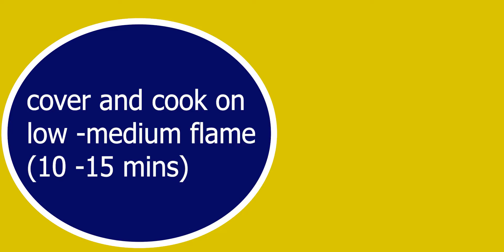Potato Breakfast Recipe (10 minutes breakfast) By Cooking And Beauty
Hello friends!

Ingredients:
3 tbsp rice flour
1 small onion (chopped)
3 tbsp green capasicum(chopped)
3 tbsp carrot (chopped)
1 tsp salt
1 tsp cumin seeds(zeere)
1 tsp corainder powder
1 tsp red chilli powder
 1/2 tsp chicken powder
3 tbsp oil
1/2 cup water
2 eggs
2 tbsp oil
1/2 cup potato (grated)
coriander leaves

cooking bacon in the oven,
nyt cooking,